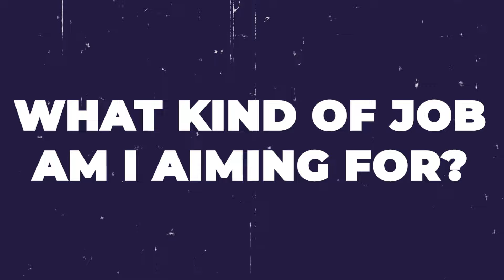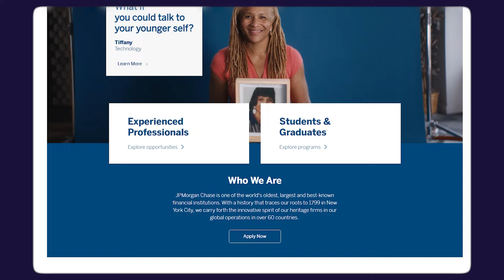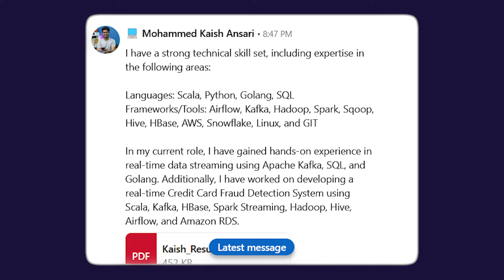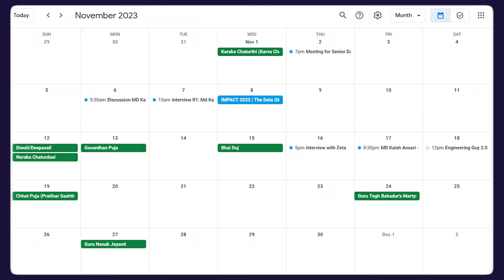How I got Data Engineer Job in UK Directly from India? How I got Data Engineer Job in JPMorgan UK?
{How I got Data Engineer Job in UK Directly from India?

📒 Show Notes  📒

2️⃣ 📘 I actually host all high-traffic WordPress sites on Leapswitch, and it’s going great so far. But what about your website? ➡️ Try Leapswitch risk-free for 30 days